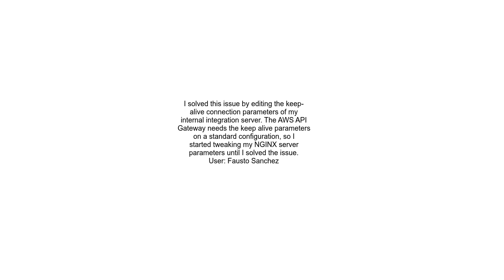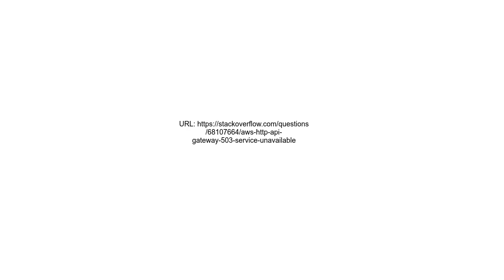AWS HTTP API Gateway 503 Service Unavailable